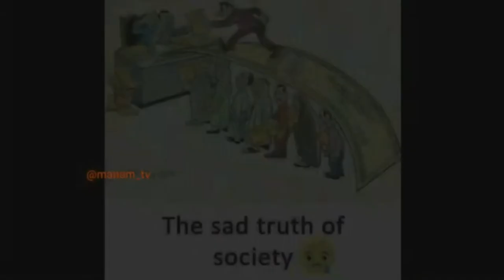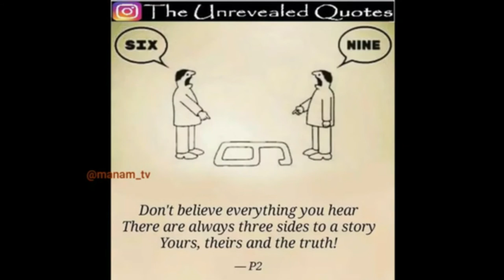Motivational Pictures With Deep Meaning Part 8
Slides of motivational pictures with deep meaning.